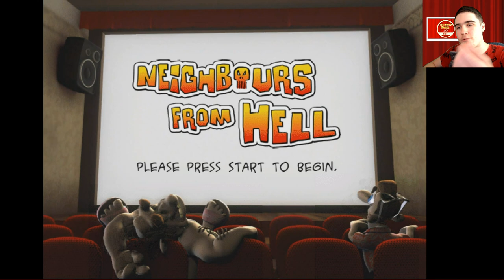Как Достать Соседа Консольная версия прохождение без лагов - Серия 1